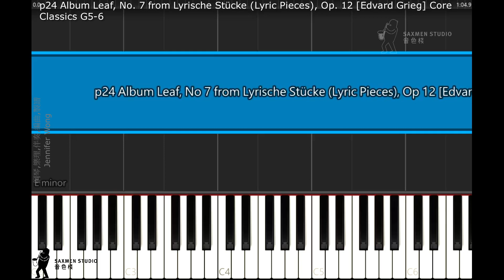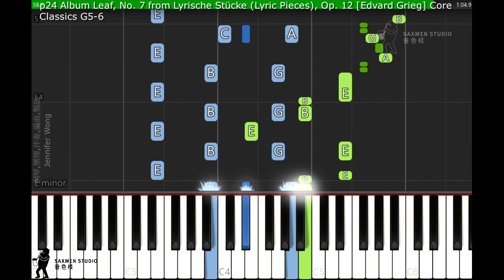Core Classics G5-6 p24 Album Leaf, No 7 from Lyrische Stücke Lyric Pieces, Op 12 Edvard Grieg